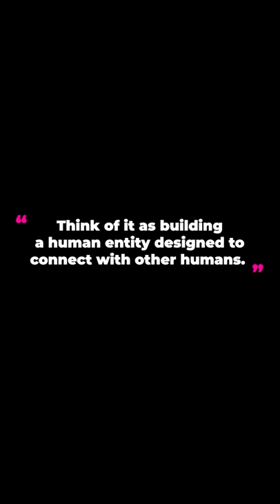Human Brand: Build An Entity To Connect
People don't make connections with businesses, they make connections with their brands.

What to make more connections?

Start with your messaging, copy and content.

If they feel like they're coming from a real live person with feelings an opinions, you'll maske connections and influence decision much easier.

Do your brands communicate like a living, breathing person?